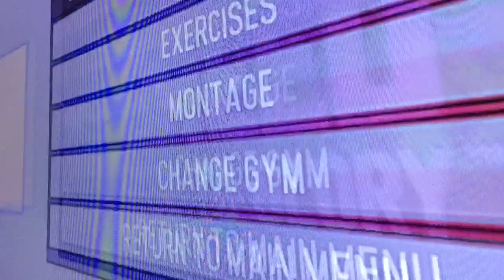Oy Ezra Miller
Sigh why Flash why?